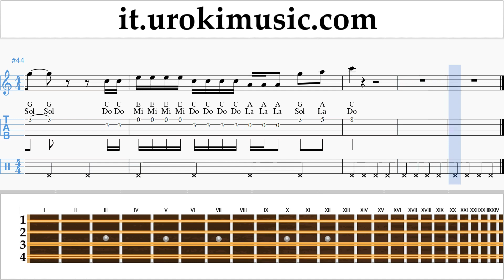Lezioni di Mandolino Taylor Swift - ME! feat. Brendon Urie of Panic! At The Disco Tutorial Spartito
Lezioni di Mandolino Taylor Swift - ME! feat. Brendon Urie of Panic! At The Disco Tutorial Spartito um-i-n276 Si prega di scrivere nei commenti, come rendere le lezioni più utile a voi?